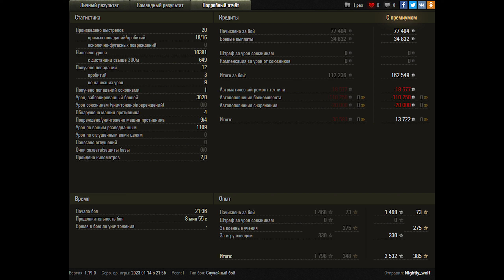World of Tanks Object 268 Version 4 - 4 Kills 10,4K Damage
Zekin60fps
Wot replays
16.10

Object 268 Version 4 wot,Object 268 Version 4 world of tanks,wot Object 268 Version 4,world of tanks Object 268 Version 4,Object 268 Version 4,Obj 268 v4,Объект 268 Вариант 4,Object 268 Version iv wot,Object 268 Version iv world of tanks,Object 268 Version iv